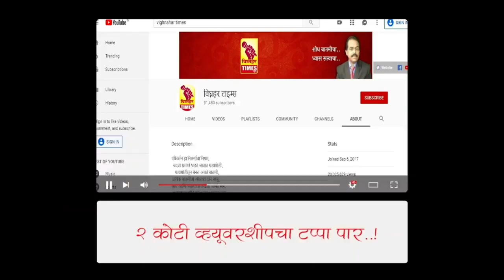नारायणगाव तरकारी मार्केट l दिनांक 6/5/2023 रोजी पहा काय मिळाला बाजारभाव?